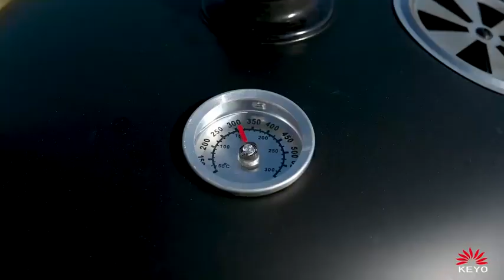Portable Barbecue Smoker Meat Vertical Smoker barbeque charcoal BBQ grill